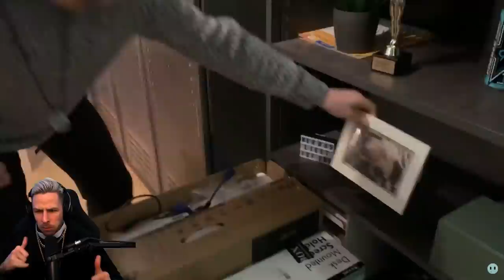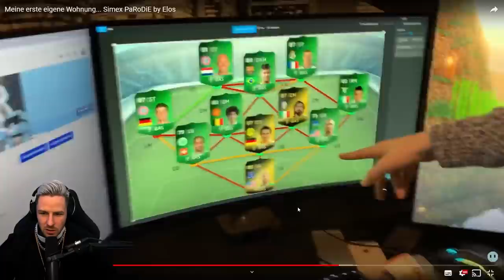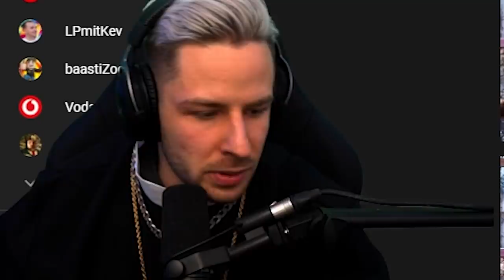Reaktion auf Meine erste eigene Wohnung. Simex PaRoDiE by DERlelleck | Rewi wird wieder mal gedisst!